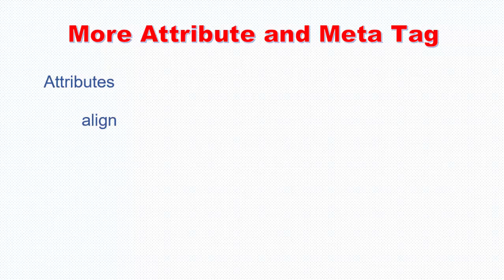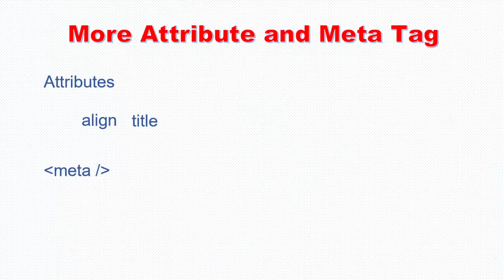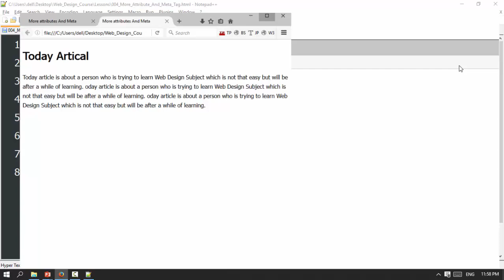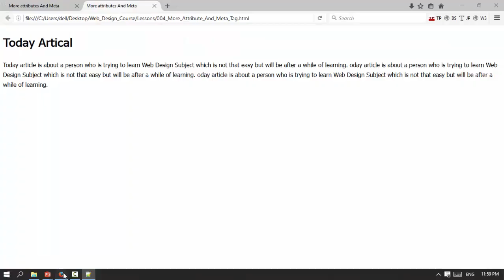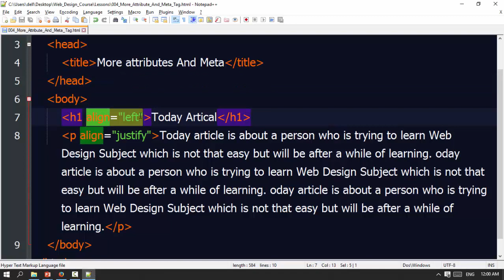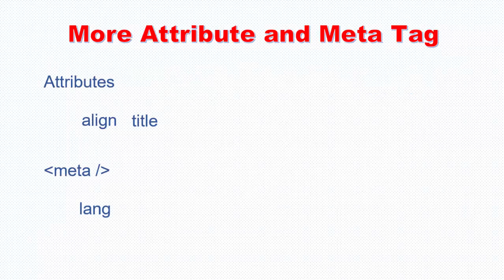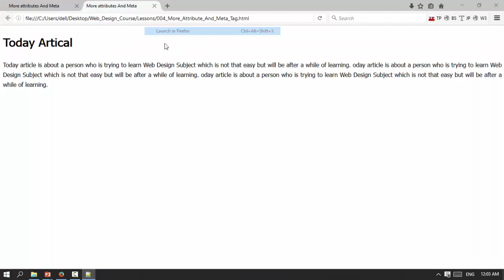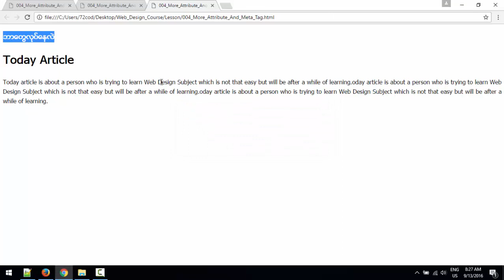005 More Attribute Values Meta Tag